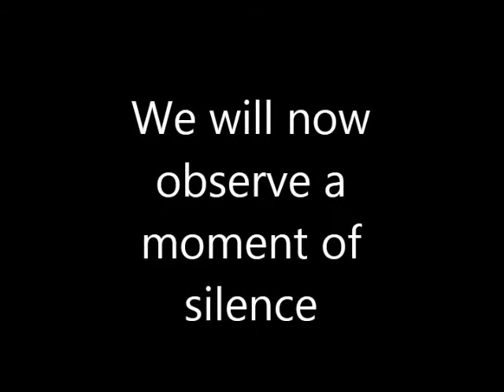Pirate News Febuary 5, 2015